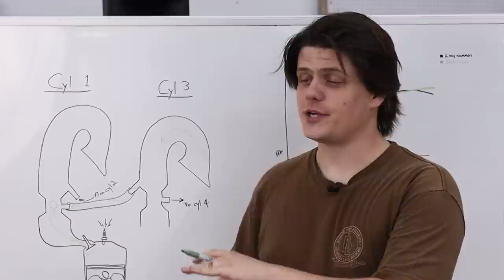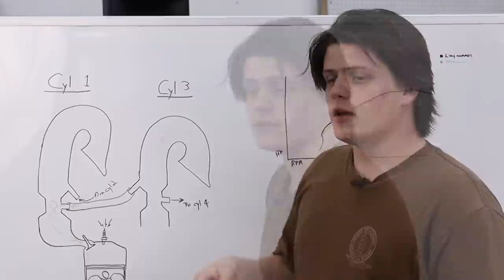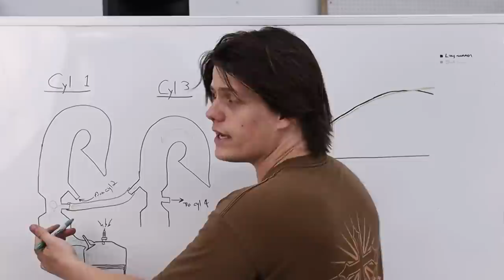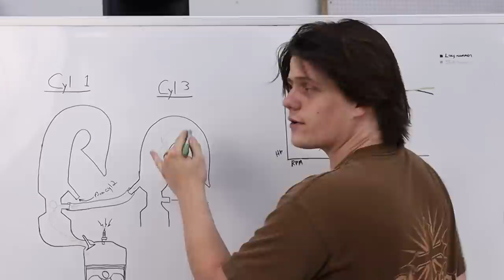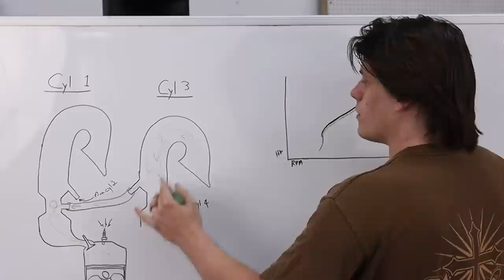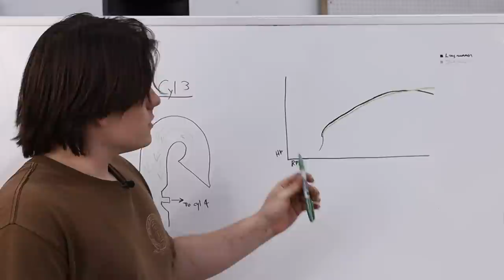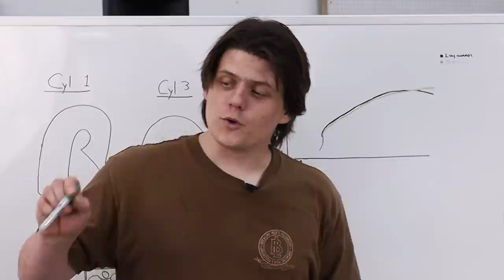3D Printed ITB Intake for Turbos and/or Stock ECUs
I've been developing this intake system for my '99 Miata for several months now. I love the sound and driving characteristics of a naturally aspirated engine, but I wanted this to work on boosted cars too.

At this stage in development, it's hard to estimate how long it will be until the system is up for sale.

This entire project would still be in the dream stage without the phenomenal content produced by @EngineeringExplained and @MakingforMotorsport I don't know if you guys will ever see this, but if you do, THANK YOU for everything you put out there! I would absolutely love a critique of this idea from both of you.

This video from @MakingforMotorsport was my introduction to 3D modeling, good stuff!

Air filter shown on intake:

Best lubricant ever. Works great when installing a tight hose onto a barb!

for the latest in car tips and tricks!